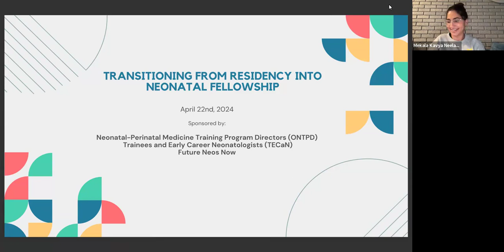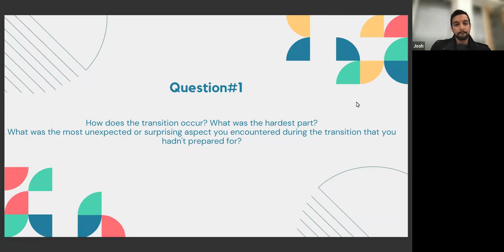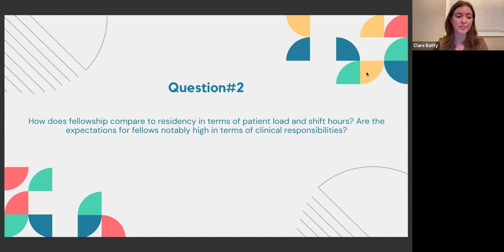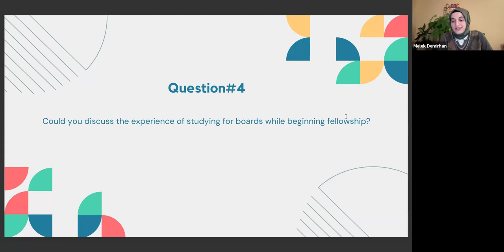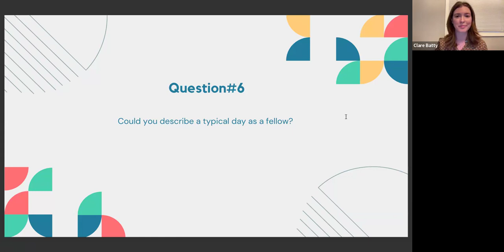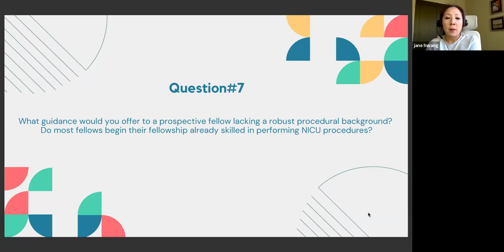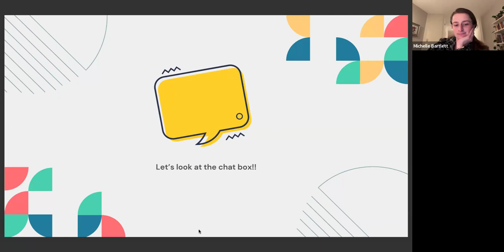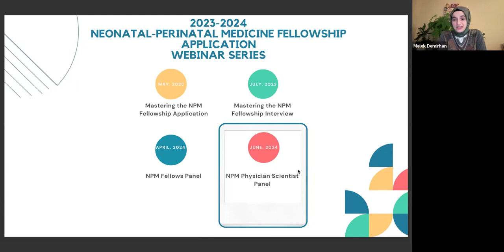4.29.24 Mastering the NPM Fellowship App/Interview Webinar Series: Transitioning to Fellowship